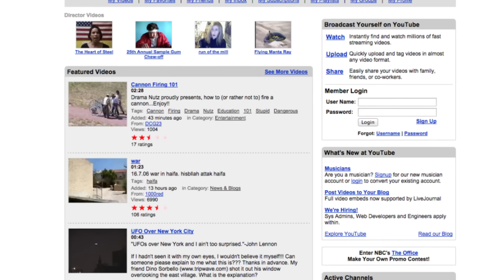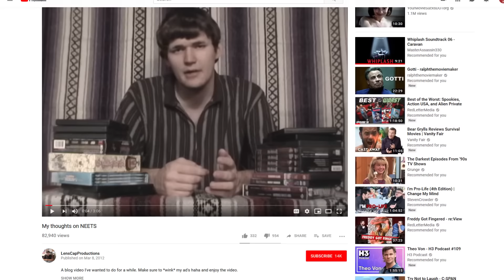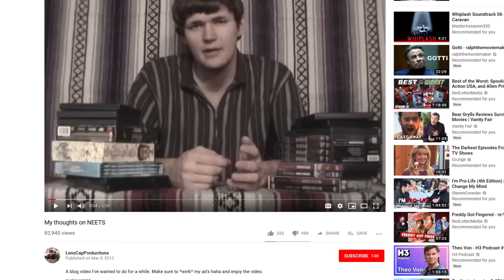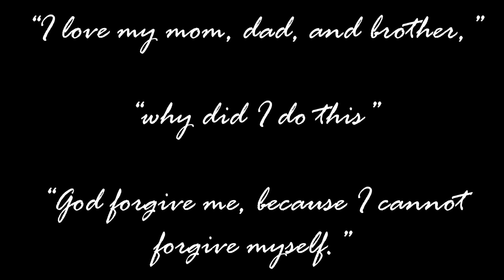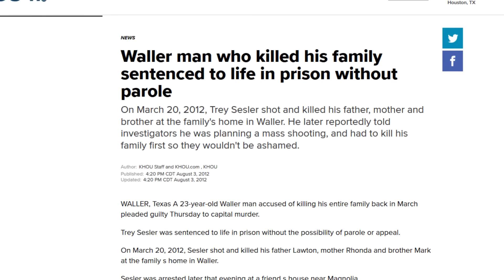The Original YouTube Killer - Internet Mysteries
Today we'll be discussing the sad story behind Trey Sesler, otherwise known as Mr. Anime.